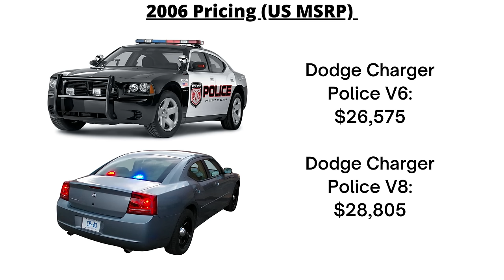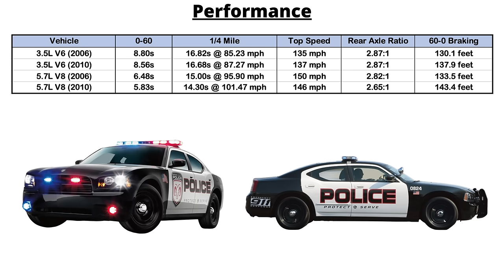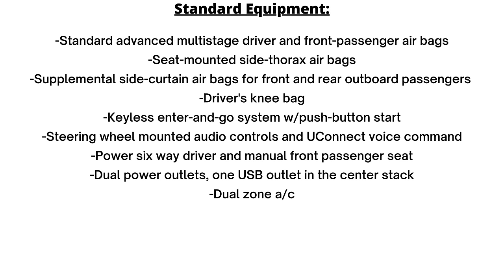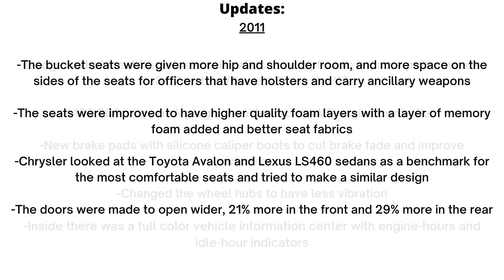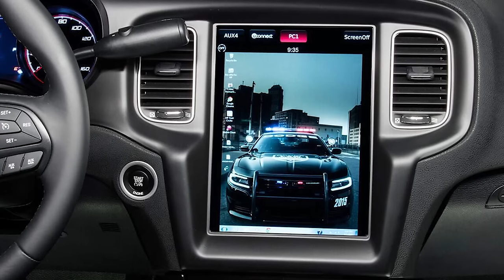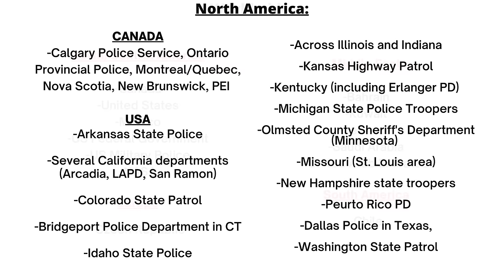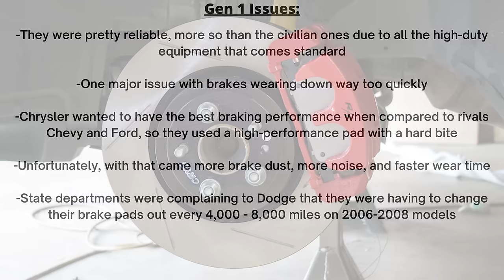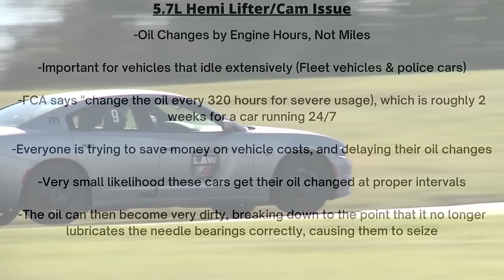Dodge Charger Enforcer Police Car – History, Major Flaws, and Why It Got Cancelled (2006-2023)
During registration use the code HSF2023 to get for free: 200 doubloons, 1 million credits, 7
Days of Premium Account time, HSF commander Misaki Akeno, and HSF commander Irizaki
Mei.
Applicable to new users only.
The Dodge Charger made its return to the market in 2006 after a 20-year absence, and with it, Dodge also created a police car of the iconic Charger. These were sold alongside the regular versions from 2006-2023, with three different generations of V6 and V8 models. Known by several names, like Enforcer, Pursuit, or simply Police, these were popular among officers and were used all across the US, Canada, Mexico, Middle East, and other jurisdictions. Charger enthusiasts were also able to snatch these up on the secondary market after the law enforcement agencies were done with them. As the Charger and Challenger L-body vehicles are getting discontinued after 2023, so too are the police versions, ending a legendary era. In this video, I talk about the history and specs of these cars, the cancellation, and the major issues they had as well. Watch along for a full history of the Pursuit from inception in 2006 to its cancellation in 2023!
SKIP AHEAD:
Intro: 00:00
Sponsor: 01:00
First Gen (06-10): 02:50
Second Gen (11-14): 07:05
Third Gen (15-23): 10:28
Pursuit Sales: 14:04
Who Uses Them? 14:42
Reasons for Cancellation: 16:40
Major Issues: